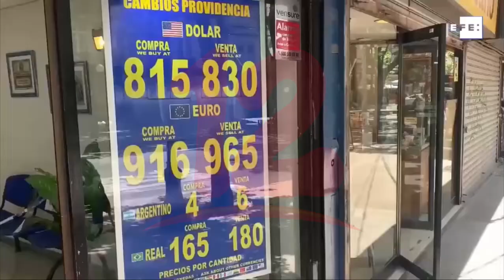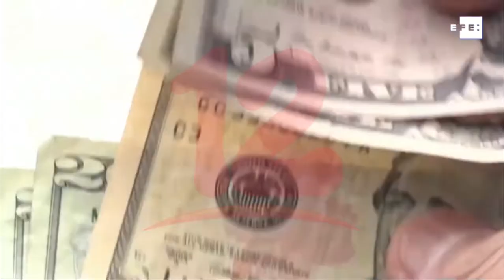América Latina registró una inflación general del 7.2%, según la CEPAL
Internacionales América Latina registró una inflación general del 7.2%, según la CEPAL